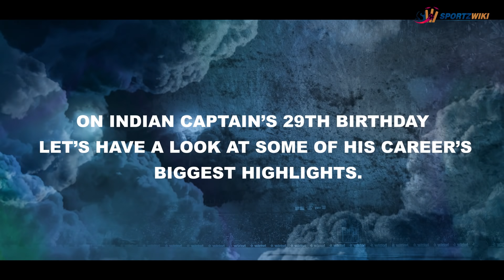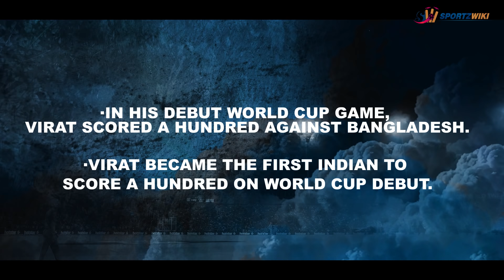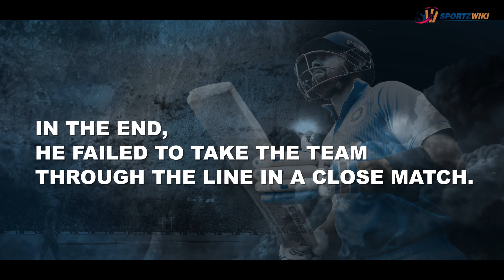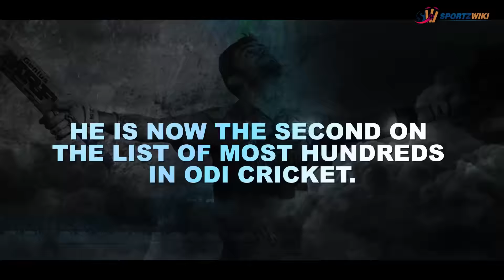Virat Kohli Life | Facts | Achievements || SportzWiki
Virat Kohli Life & His Achievements | SportzWiki